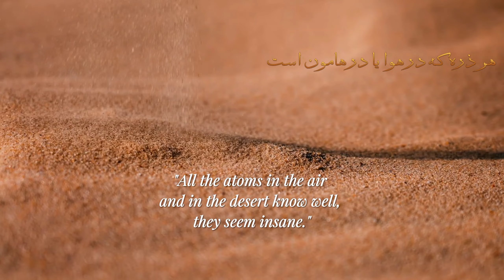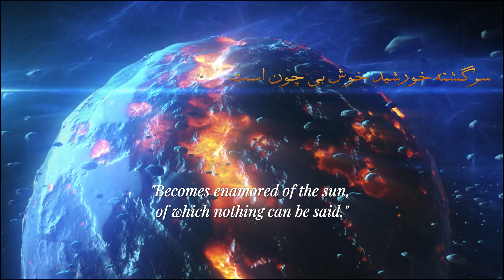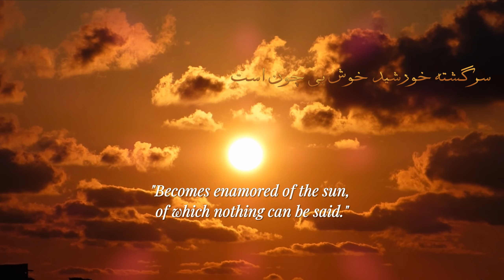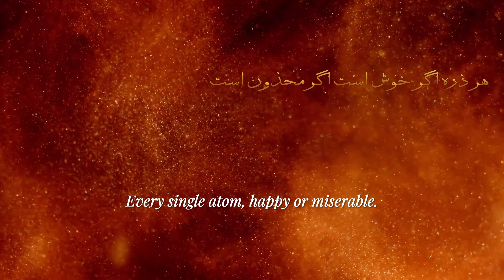Rumi - Poem of the Atoms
It is believed that Rumi would turn round and round while reciting his poetry, and it is this dance which formed the basis for the Whirling Dervishes, after his death.

Armand Amar  is a French composer, who grew up in Morocco.
 He won the 2010 César Award for Best Music Written for a Film for Le Concert  ... Radu Mihaileanu

Rumi, one of the most celebrated poets in history, has captivated hearts for over 800 years with his profound, soul-stirring verses. Born in 1207 in what is now Afghanistan, Rumi was not only a poet but also a scholar, mystic, and theologian. His life took a pivotal turn when he met Shams of Tabriz, a wandering dervish who became his spiritual guide. Their deep bond led to Rumi’s transformation, resulting in some of the most beautiful poetry ever written about love, the soul, and the mysteries of life.

Subtitles in Arabic, Farsi & English

جلال الدين الرومي - قصيدة الذّرات

يا أيّها الفجر أشرق ! الذرات ترقص
الكون بأسره يرقص منهن
و الأرواح في رقص من وجد
سأهمس لك مقصدهم
فكل الذرات في الريح و الصحراء تعلم طريقها
و إن بان عليهم من وجدهم الجنون
فكل ذرة في سعدها أو بؤسها
تكون فقط في عشقها لتلك الشمس
تلك التي لا توصف بكلمات

ای روز برا که ذره ها رقص کنند
آن کس که از او چرخ و هوا رقص کنند
جانها ز خوشی بی سر و پا رقص کنند
در گوش تو گویم که کجا رقص کنند
هر ذره که در هوا یا در هامون است
نیکو نگرش که همچو ما مفتون است
هر ذره اگر خوش است اگر محذون است
سرگشته خورشید خوش بی چون است

O day, arise! The atoms are dancing
Thanks to Him the universe is dancing
The souls are dancing, overcome with ecstasy
I'll whisper in your ear where their dance is taking them
All the atoms in the air and in the desert know well, they are in a frenzy
Every single atom, happy or miserable
Becomes enamoured of the sun, of which nothing can be said

Music Composition: Armand Amar
Film Soundtrack: Bab Aziz
Singers: Haroun Taboul & Salar Aghili
Time lapse: Algerian National Park (Uploaded by TheMehdieval)

For More Rumi's Poetry and Poems